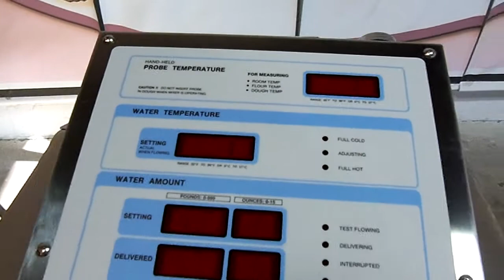Baxter Water Meter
Video from my Kodak KODAK EASYSHARE Camera, M532